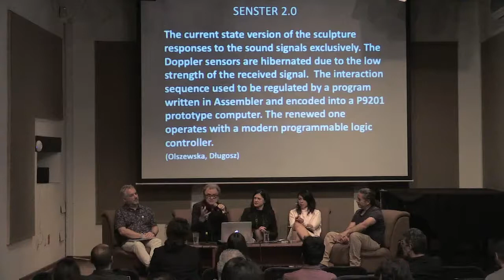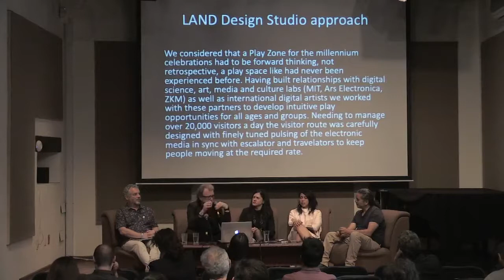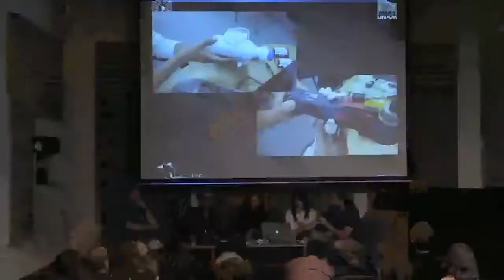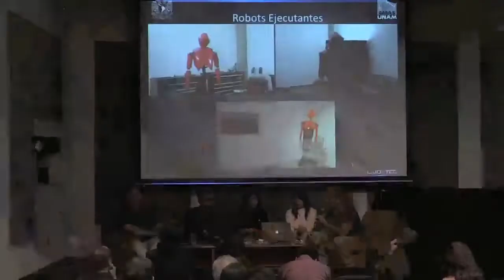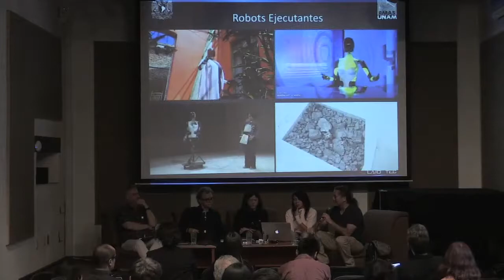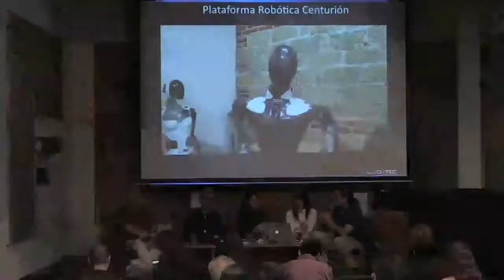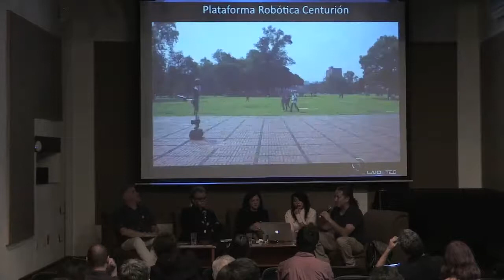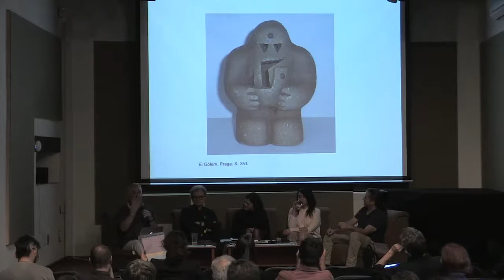Leonardo Laser Talks 01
Emitido en directo el 23 oct 2019
LASER (Leonardo Art Science Evening Rendezvous) es el programa internacional de reuniones vespertinas de Leonardo / ISAST que congrega a artistas y científicos para presentaciones y conversaciones informales.

Ryszard W. Kluszczyński - -Edward Ihnatowicz’s Senster: cybernetic/robotic creativity between technology and art.
Abigail Jara y Hernando Ortega - Máquinas encarnadas
Santiago Negrete Yankelevich - - Nosotros los robots